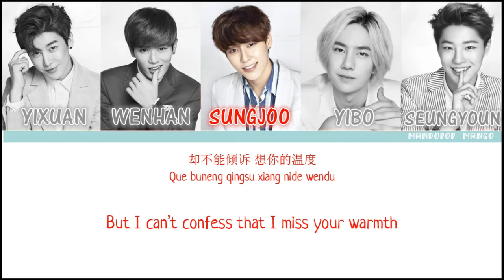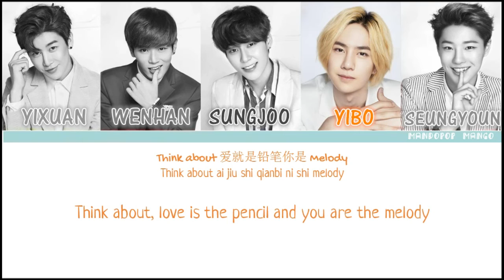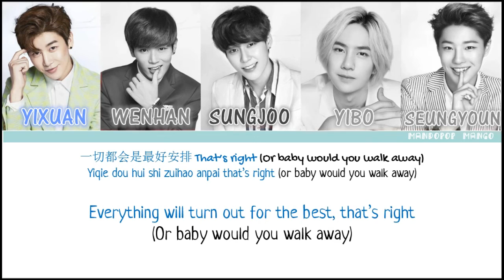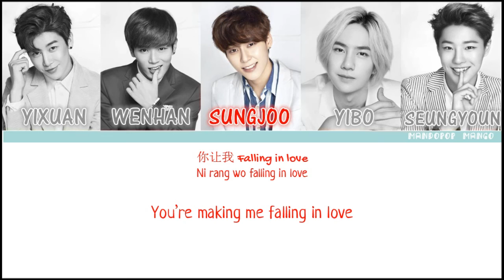UNIQ - Falling in Love (Chinese ver.) [Chi/Pinyin/Eng Lyrics]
♥Details♥
Artist: UNIQ (유니크)
(Korean-Chinese boyband from South Korea)
Song: Falling in Love
Year Released: 2014
With Chinese/Pinyin/English color coded lyrics!